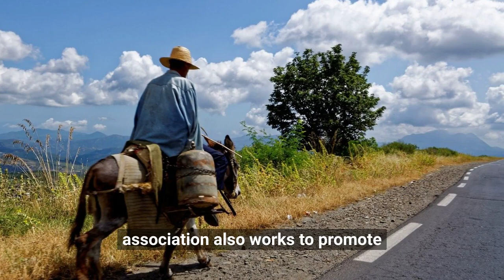Association of Algerian Muslim Ulama: Understanding the Religious and Political Movement in Algeria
Learn about the Association of Algerian Muslim Ulama, a religious and political movement in Algeria that aims to promote the role of Islamic scholars and leaders in shaping political and social issues. This e-learning video covers the history, principles, and current status of the Association of Algerian Muslim Ulama, including information on its leaders, demands, and impact on the religious and political landscape of Algeria. The Association of Algerian Muslim Ulama was formed in the early 20th century to address the issues of religious and political oppression faced by the Muslim community in Algeria. The video covers the main principles and demands of the Association of Algerian Muslim Ulama, its leaders and members, and its impact on the religious and political landscape of Algeria. Whether you're a student, researcher, or simply interested in the religious and political issues in Algeria, this video provides a comprehensive overview of the Association of Algerian Muslim Ulama and its role in shaping the religious and political landscape of Algeria.